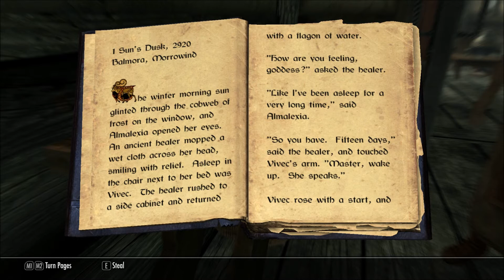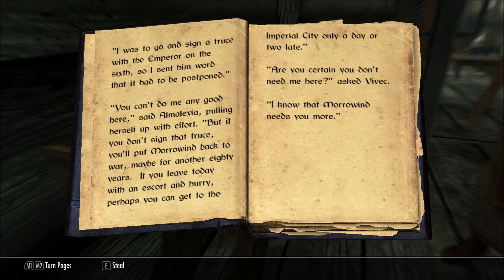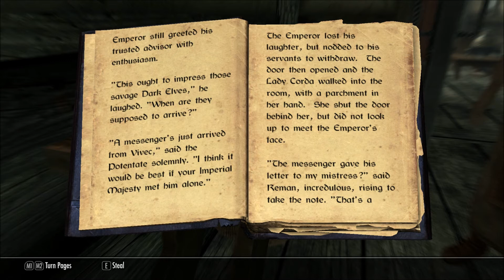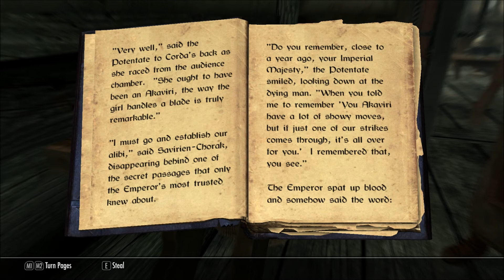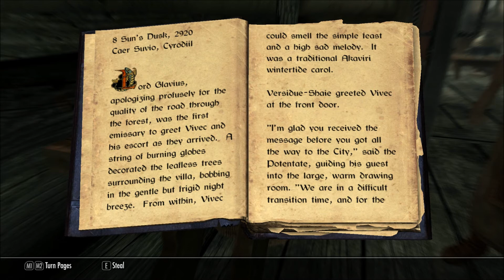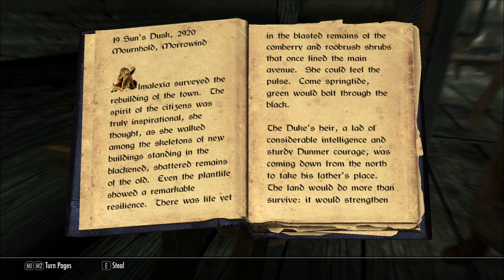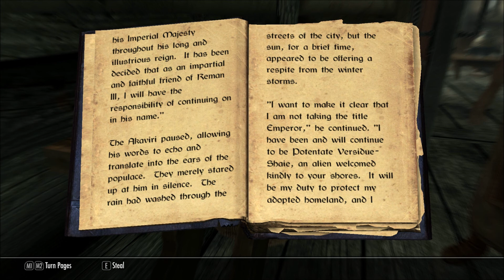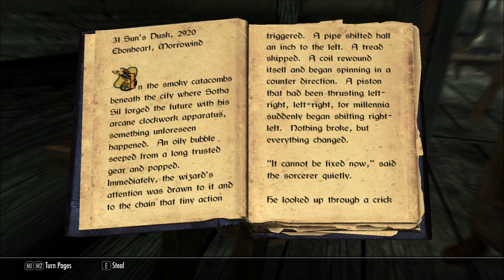Let's Read 2920, Evening Star, v12 (Let's Read The Books of Skyrim, Book 246)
I found this book in Angeline's Aromatics, Solitude, in episode 249 of my Let's Play series of Skyrim